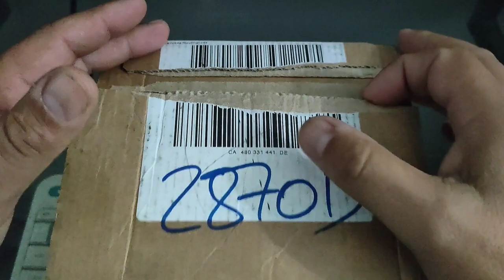Leatherman Multi tool ( Garantía actual 2023 )